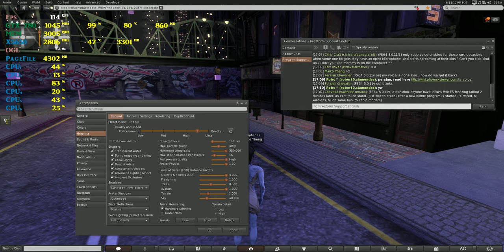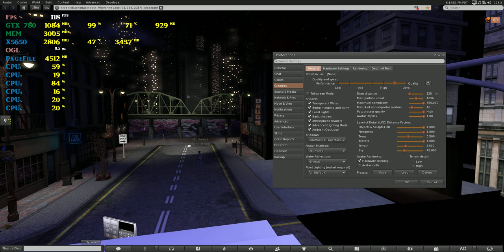Second Life Benchmark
Hyperthreading disabled on X5650 Xeon CPU. Second Life runs on all 6 cores.